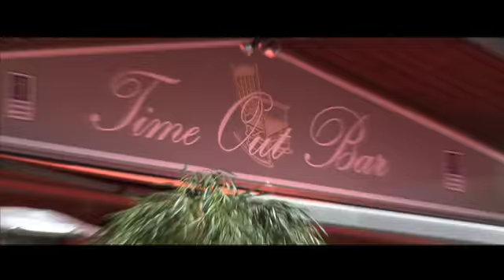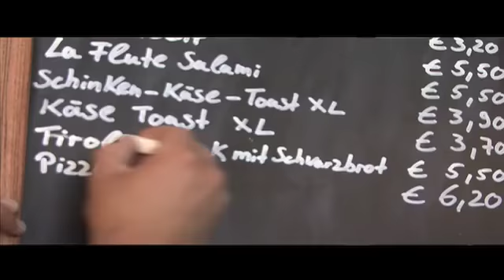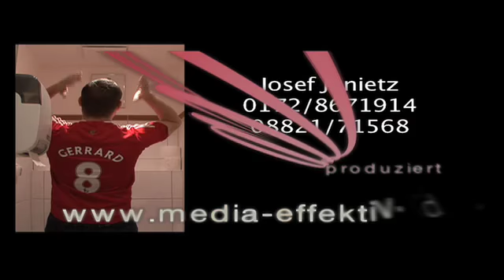GAPA-TV Glasi Time Out Bar 2009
"Time Out Bar" von Glasi -ein Treffpunkt für eingefleischte Fußball-Fans (Fc Bayern und Liverpool) sowie Kulturschaffende aus dem Landkreis Garmisch-Partenkirchen. Leider ab Oktober 2009 geschlossen...